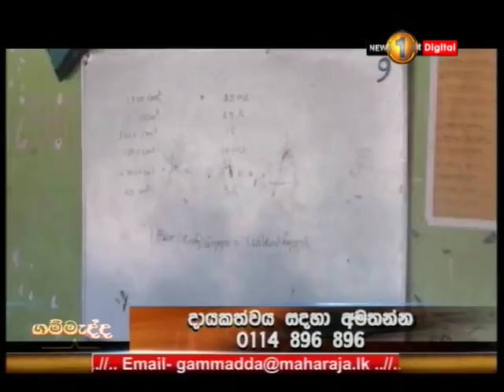Gammadda SirasaTV 13th March 2018